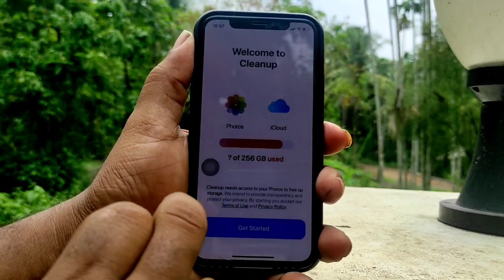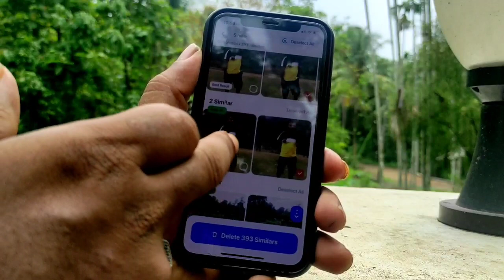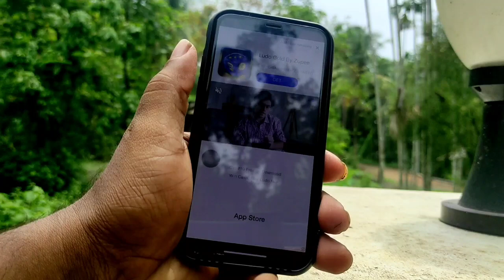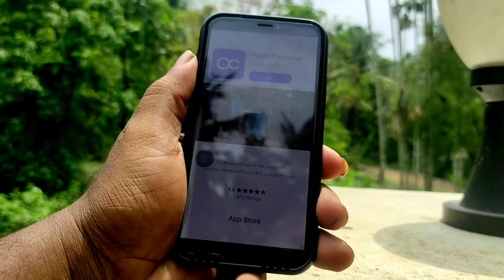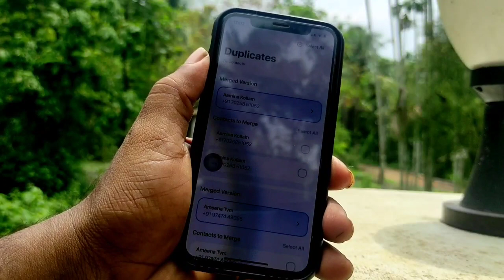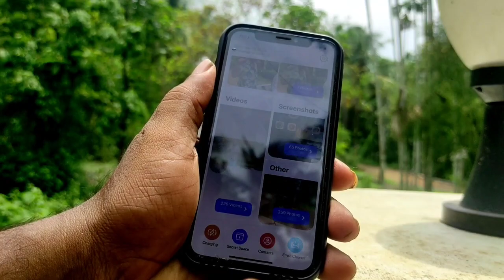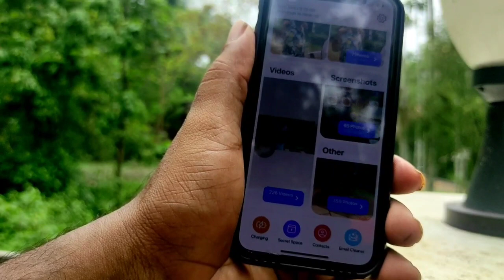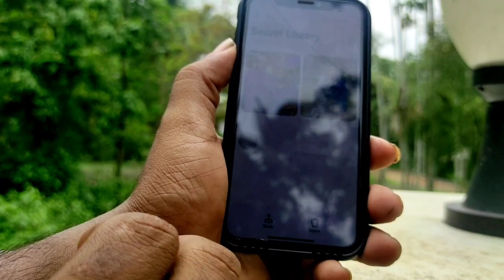ഐഫോണിന്റെ സ്റ്റോറേജ് പ്രശനം പരിഹരിക്കാൻ ഒരു എളുപ്പ വഴി. ഡ്യൂപ്ലിക്കേറ്റ് ഫോട്ടോ കോൺടാക്ട് നമ്പർ tips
ഐഫോണിന്റെ സ്റ്റോറേജ് പ്രശനം പരിഹരിക്കാൻ ഒരു എളുപ്പ വഴി.!